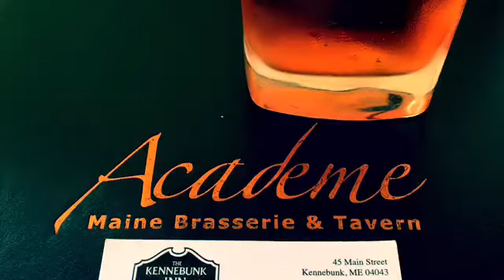Kennebunk Maine Negroni Week 2016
- Shanna's Life-Saving Negroni - Negroni Week 2016